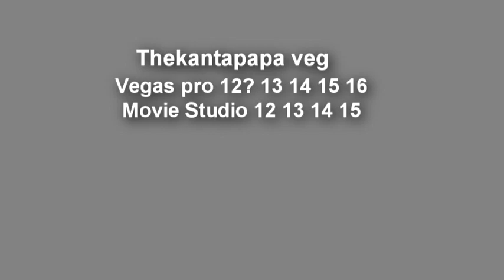YTPMV 4th Spiffy Scan ^3 Thekantapapa